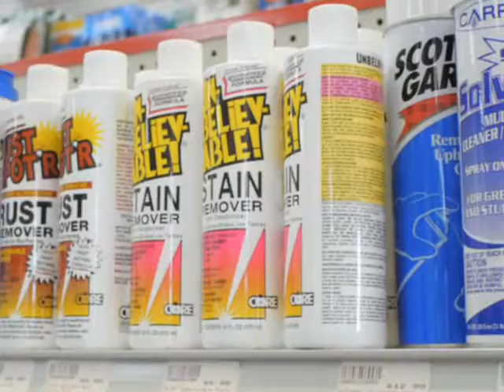ALL Vac, Cleaning, Supplies, Plano, TX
Vac has been a family owned business and serving the DFW area since 1937. We specialize in helping you with your cleaning needs with all types of vacuum systems and cleaning supplies. We can install or upgrade your Central Vacuum System in less than one day in a new or existing home! We also have a full line of intercom systems